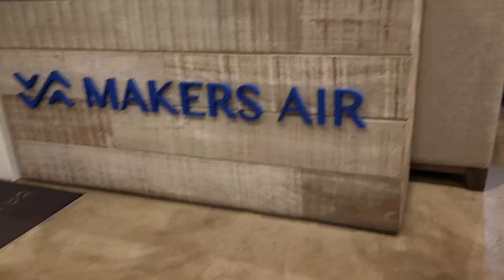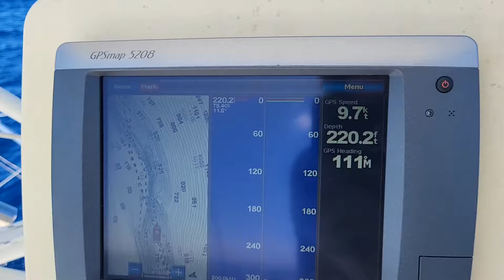March 23, 2024